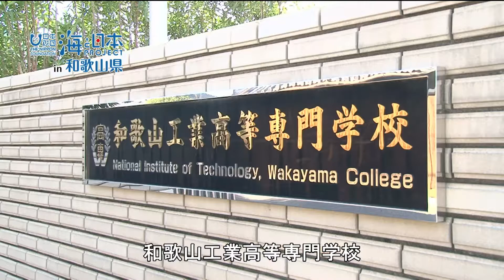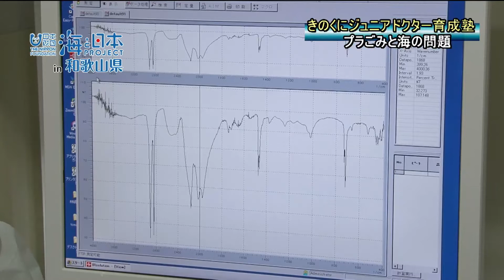きのくにジュニアドクター育成塾 ～プラスチックごみと海洋環境～ 日本財団 海と日本PROJECT in 和歌山県 2020 #22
きのくにジュニアドクター育成塾。次世代の科学を担う人材を発掘・育成しようと、科学技術振興機構が実施している事業です。この日の講座はプラスチックごみと海の環境がテーマです。まず海でとってきた魚を解剖が行われました。胃や腸にプラスチック片などが入っているのかを確かめます。そして見つけた物質を分析器にかけて成分を解析し物質がレジ袋類なのか、発泡スチロール類なのか、ペットボトル類なのか、その元の形を探り、どんな物が海洋ごみとなって魚や海の生き物に取り込まれているかを突き止めていきます。参加者は、実際に魚の中からプラスチック片が出てきたのを見て、プラスチックごみ問題の深刻さを実感していました。

・会社名
・部署名
・お名前